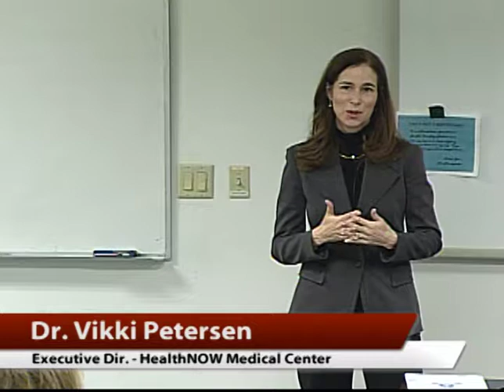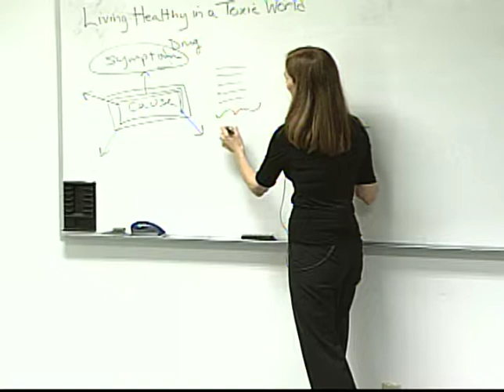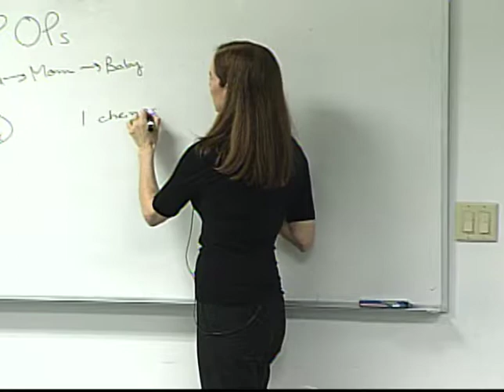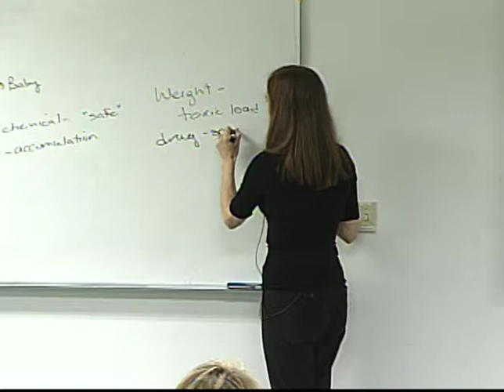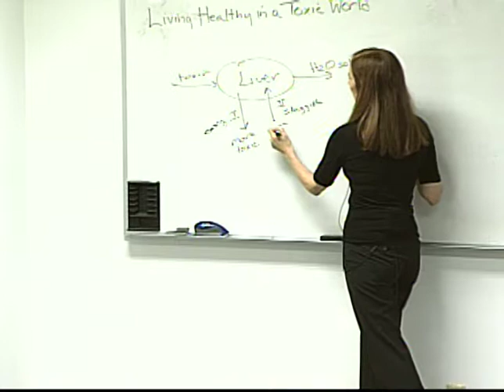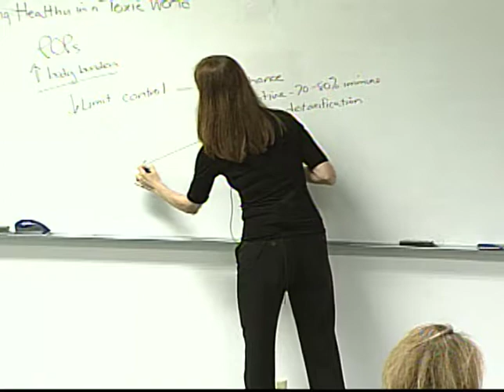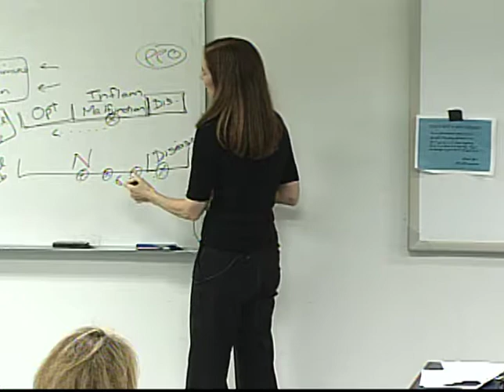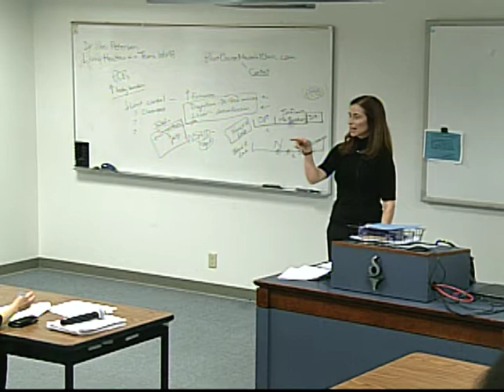Bullet Proof Your Health - Living Healthy in a Toxic World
Wellness Talk Series from the Santa Clara County Office of Education, presented on April 11, 2017.